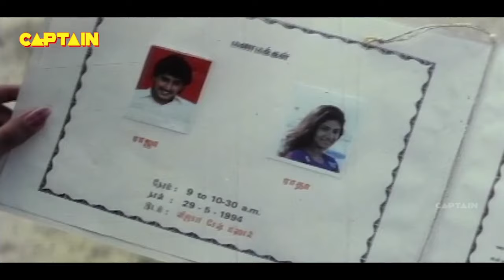Teri Aakhein Bhool Bhoolaiya | Superhit South Blockbuster Hindi Dubbed Action Movie | Prasad, Sujata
Movie: Teri Aankhen Bhool Bhulaiya
Starring : Laxmi, Mansoor Ali Khan, Mohini, Prasad, Sujata, J. Shankar, Subha Shree, Binu Chakravorty
Director : V.Uday Shankaran
Producer : N . Durai, Radha Krishna Komal